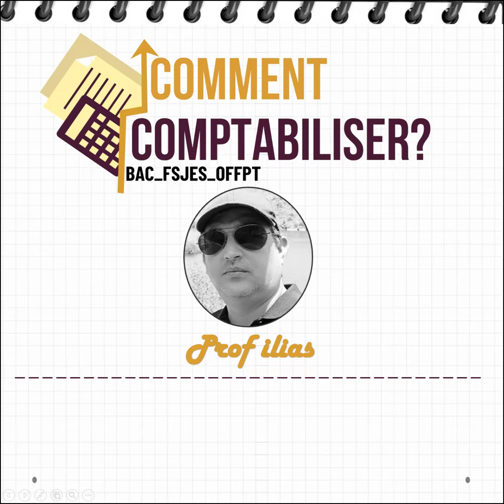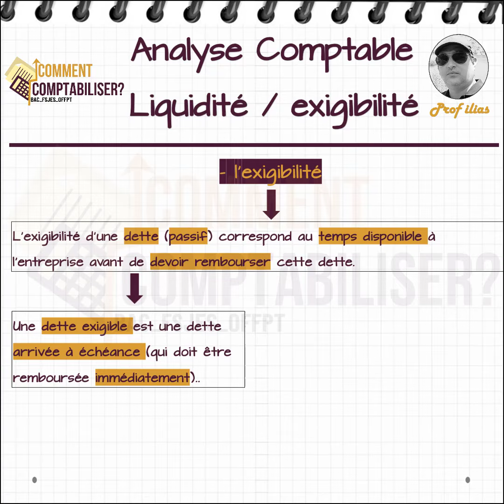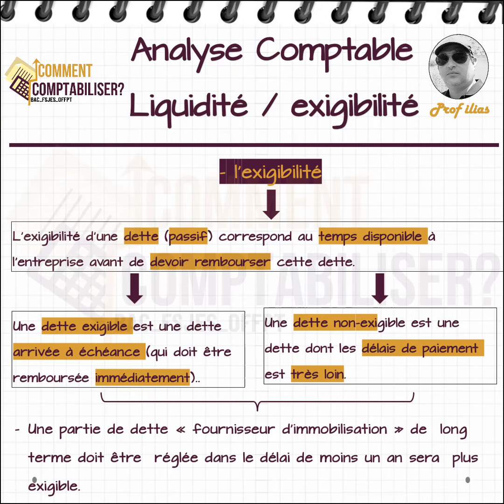Analyse comptable : 2-liquidité / exigibilité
qu'est que la liquidité d'un actif ?
qu'est ce que l exigibilité d'un passif ?